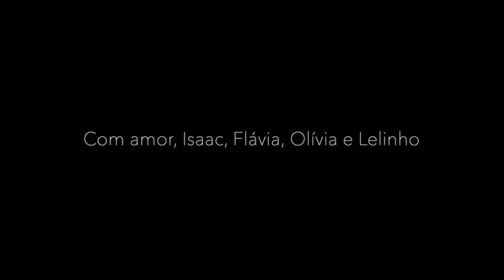Lisete - Dê Música De Presente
Canções personalizadas por encomenda
Baixo, guitarra, violão, vocais e versão por Fernando Persiano.